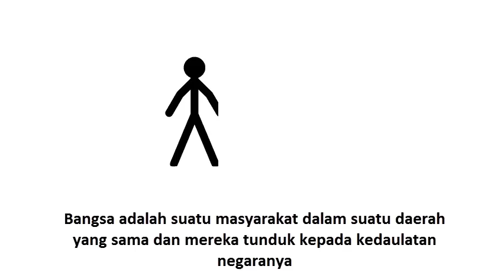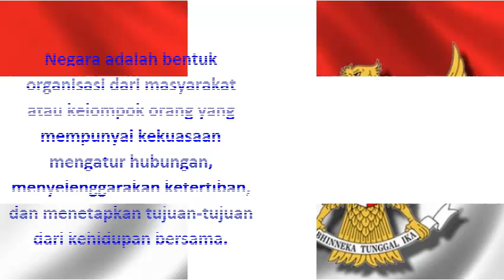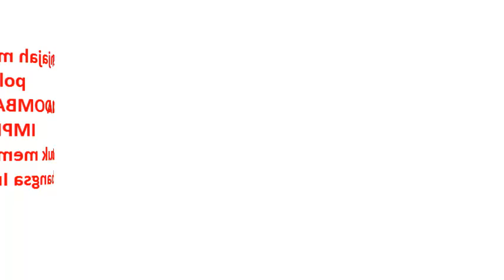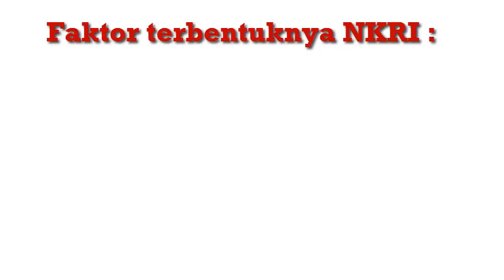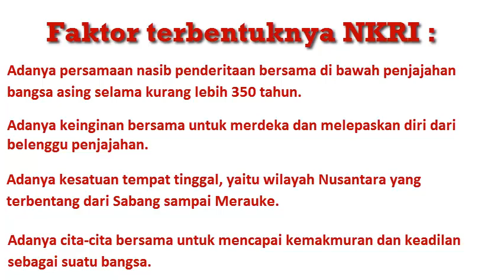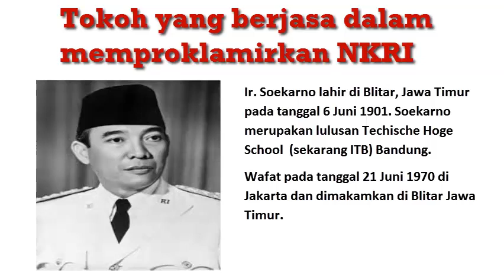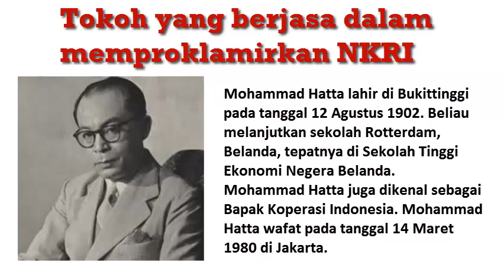Keutuhan NKRI - Video Pembelajaran PKn Kelas 5 SD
KEUTUHAN NEGARA KESATUAN REPUBLIK INDONESIA (NKRI)
Negara Indonesia adalah negara kepulauan. Wilayah negara Indonesia terbentang  dari Sabang sampai Merauke. Setelah melalui beberapa peristiwa penjajahan dan pemberontakan, maka Indonesia mampu mempertahankan kesatuan negara Indonesia yang dikenal dengan NKRI (Negara Kesatuan Republik Indonesia).
Bagaimanakah proses terbentuknya NKRI?
Kita adalah bangsa Indonesia yang tinggal di wilayah Negara Kesatuan Republik Indonesia. Definisi “bangsa” dan “negara” memiliki perbedaan. Bangsa adalah suatu masyarakat dalam suatu daerah  yang sama dan mereka tunduk kepada kedaulatan negaranya. Bangsa juga merupakan persekutuan  hidup yang berdiri sendiri dan setiap anggota persekutuan hidup tersebut merasa memiliki kesatuan ras, bahasa, agama, dan adat istiadat.
Berdasarkan pengertian tersebut bangsa memiliki ciri-ciri sebagai berikut.
a.  Sekelompok manusia yang memiliki rasa kebersamaan.
b.  Memiliki wilayah tertentu, tetapi tidak memiliki pemerintah sendiri.
c.  Ada kehendak bersama untuk membentuk atau berada di bawah pemerintahan yang dibuatnya
sendiri.
d.  Keanggotaan orangnya bersifat kebangsaan atau nasionalitas.
e.  Tidak dapat ditentukan secara pasti waktu kelahirannya, misalnya bangsa Indonesia tidak
diketahui secara pasti kapan mulai ada bangsa Indonesia.
f.  Dapat terjadi karena kesamaan identitas budaya, agama, dan bahasa sehingga dapat dibedakan
dengan bangsa lainnya. Bangsa yang mempunyai identitas sama seperti ini adalah bangsa yang
homogen (sama).

Negara adalah bentuk organisasi dari masyarakat atau kelompok orang yang mempunyai kekuasaan mengatur hubungan, menyelenggarakan ketertiban, dan menetapkan tujuan-tujuan dari kehidupan bersama.
secara teoritis negara memiliki unsur sebagai berikut.
a. Unsur Konstitutif
  Unsur konstitutif merupakan unsur mutlak pembentuk atau unsur yang harus ada untuk terjadinya  negara. Unsur tersebut mencakup wilayah (darat, udara, dan perairan), rakyat atau masyarakat, serta  pemerintah yang berdaulat.
2.  Proses Terjadinya Negara Kesatuan Republik Indonesia
Bagi bangsa Indonesia terjadinya negara merupakan proses yang melalui berbagai tahap, yaitu:
Perjuangan pergerakan kemerdekaan Indonesia
  Terjadinya negara merupakan suatu proses yang tidak hanya diambil dari proklamasi, tetapi dari  perjuangan bangsa Indonesia yang menuntut kemerdekaan, sehingga membentuk ideologi (ide-ide dasar yang dicita-citakan).
  Sejarah mencatat sebelum abad ke-16, kehidupan bangsa Indonesia rukun dan damai. Tetapi setelah para penjajah dari negara Barat datang, keutuhan tatanan kehidupan berbangsa dan bernegara mulai retak. Para penjajah, khususnya Belanda, menerapkan politik adu domba, memecah belah, saling menghasut, memfitnah antara satu kelompok dengan kelompok lainnya. Pada akhirnya hubungan antara satu dengan lainnya retak.
  Dalam situasi yang tidak akur dan terpecah belah tersebut, penjajah masuk menyusup dengan mudah. Perang saudara tidak terelakkan lagi. Akhirnya setiap daerah berjuang sendiri-sendiri.
Pahlawan yang melakukan perlawanan antara lain :
Pangeran Diponegoro dari Jawa Tengah
Tunku Imam Bonjol dari Sumatra Barat
Cut Nyak Dien, Teuku Umar, dan Cut Meutia dari Aceh
Kapitan Pattimura dari Ambon
Pangeran Antasari dari Kalimantan Selatan
Sultan Hasanuddin dari Sulawesi
Proklamasi sebagai pintu gerbang kemerdekaan
  Setelah melalui perjuangan yang panjang  akhirnya terbentuklah negara Indonesia.  Proklamasi kemerdekaan Indonesia pada tanggal 17 Agustus 1945 mengantarkan bangsa Indonesia ke depan pintu gerbang kemerdekaan. Dengan negara yang berdaulat, lepas dari cengkeraman penjajah, bangsa Indonesia dapat meraih cita-cita dan meningkatkan taraf hidupnya.
Terjadi Negara Kesatuan Republik Indonesia
  Negara Kesatuan Republik Indonesia terbentuk melalui proses dan tahapan yang  panjang. Negara Kesatuan Republik Indonesia terbentuk karena beberapa faktor, yaitu:
1)  Adanya persamaan nasib, yaitu penderitaan bersama di bawah penjajahan bangsa asing selama kurang lebih 350 tahun.
2)   Adanya keinginan bersama untuk merdeka dan melepaskan diri dari belenggu penjajahan.
3)  Adanya kesatuan tempat tinggal, yaitu wilayah Nusantara yang terbentang dari Sabang sampai Merauke.
4)  Adanya cita-cita bersama untuk mencapai kemakmuran dan keadilan sebagai suatu bangsa.
Tokoh-tokoh yang berjasa dalam memproklamasikan berdirinya NKRI.
a. Ir. Soekarno
    Soekarno lahir di Blitar, Jawa Timur pada tanggal 6 Juni 1901. Soekarno
b.  Drs. Mohammad Hatta
    Mohammad Hatta lahir di Bukittinggi pada tanggal 12 Agustus 1902. Beliau melanjutkan sekolah Rotterdam, Belanda, tepatnya di Sekolah Tinggi Ekonomi Negera Belanda.
c. Ahmad Soebardjo
    Ahmad Soebardjo terkenal sebagai konseptor dalam penulisan naskah teks proklamasi dan Pembukaan UUD 1945. Beliaulah yang menjamin Ir. Soekarno dan Mohammad Hatta  dengan  nyawanya ketika terjadi peristiwa Rengasdengklok .